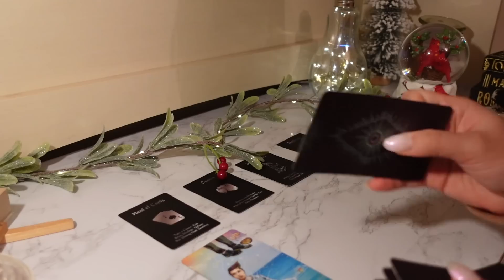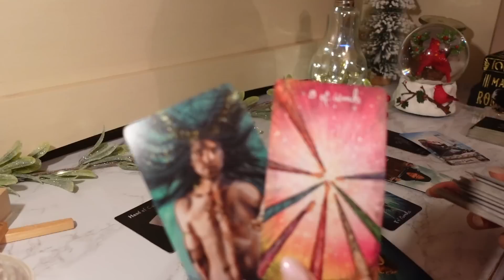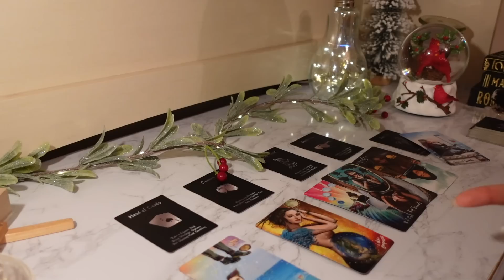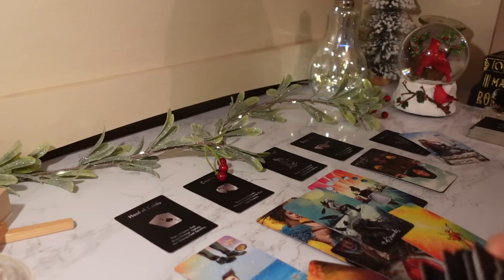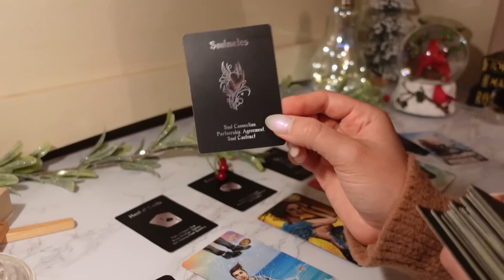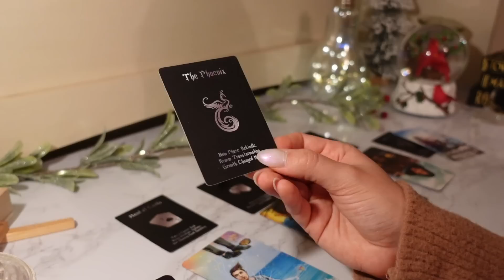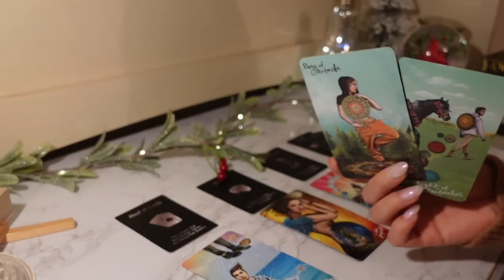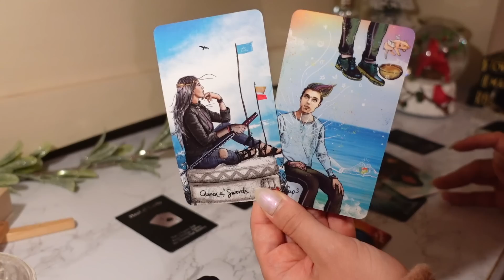♈️Aries, They’re Acting DISTANT But Want To Reveal DEEPER Emotions To You ☎️💕 January 2023